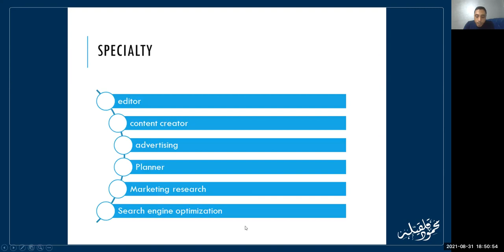How To Start A Marketing Career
Welcome to a roadmap for your marketing dreams! 🚀 Whether you're a recent graduate, career changer, or someone with a passion for marketing, this video is your ultimate guide on how to start a fulfilling and successful marketing career.

🔍 Key Highlights:

Crafting a Personalized Marketing Career Blueprint
Essential Skills and Qualities Every Marketer Needs
Navigating Entry-Level Opportunities and Internships
Networking Strategies for Building a Robust Professional Circle
Pro Tips for Continuous Learning and Career Growth

👍 Engage with Us:
Share your goals, questions, and experiences in the comments below. Are you on the path to a marketing career?

[Additional Links, if applicable]

Feel free to modify the title and description to better fit your video content and style. This structure aims to attract viewers interested in starting a career in marketing and provides them with valuable insights to guide their journey. Best of luck with your upload!